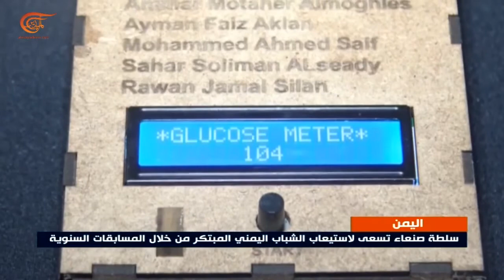ابتكارات وإبداعات يمنية بالرغم من وطأة الحرب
لقائي  بقناة الميادين الفضائية